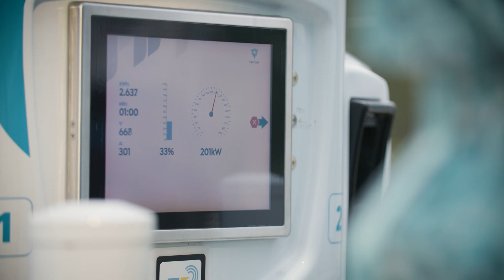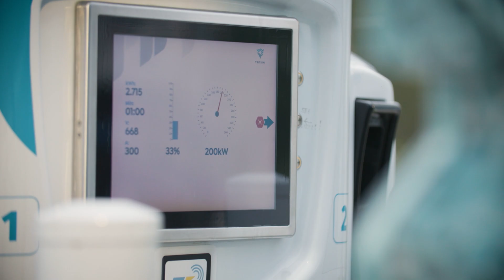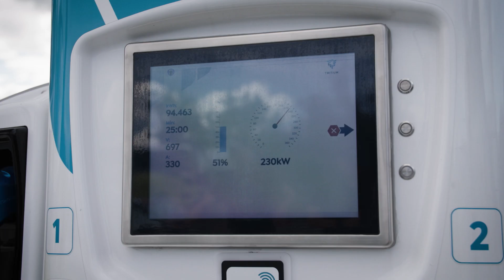Volvo FH Electric Truck Travels Longest Distance In Australia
On the 6th of November 2023, Volvo Group completed Australia's longest journey in an electric truck.

The Volvo FH Electric travelled a record-breaking 1,185 kilometres from Brisbane to Canberra as it delivered the Volvo FL Electric - Australia's first zero-emissions logistics vehicle for ACT Emergency Service Agency.

With recent changes to width and weight restrictions on Australia's roads, the maiden journey of the Volvo FH Electric highlights the possibilities of zero emissions and decarbonisation in the heavy transport industry.